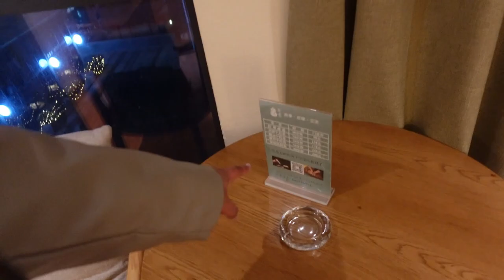A whole new world